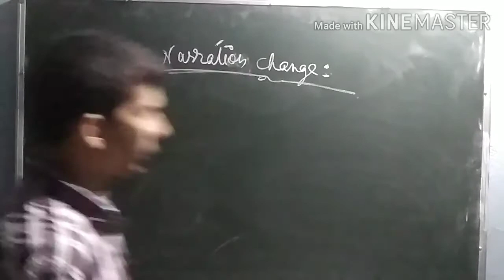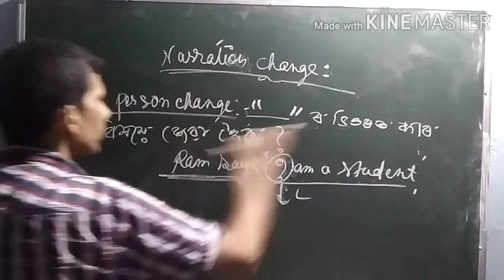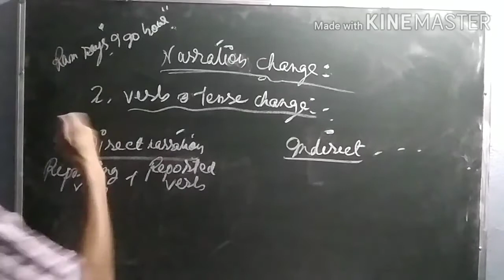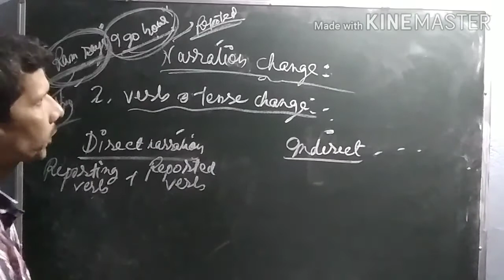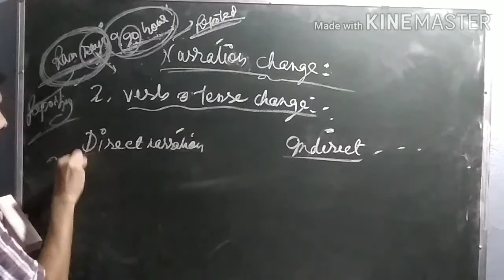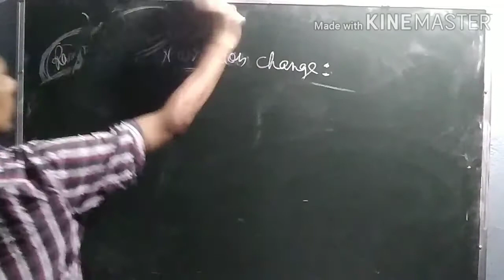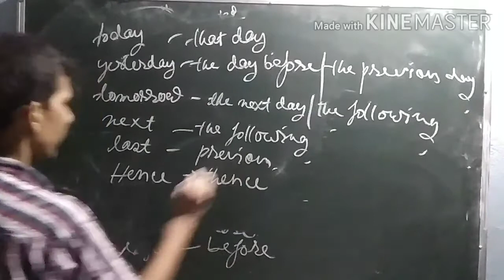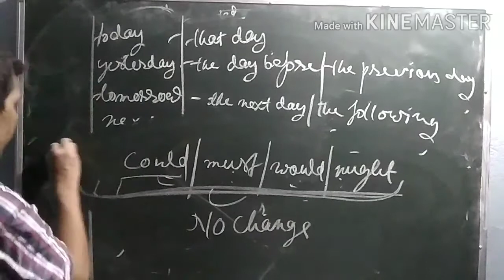Narration : How to change Part 2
This video tells what are actually changed in narration .